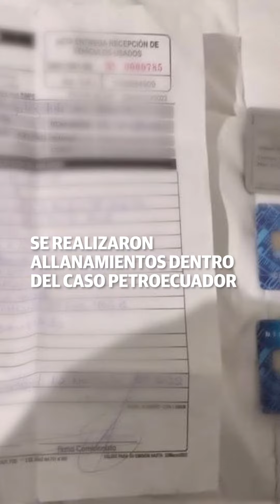Allanan oficinas en Carondelet por caso de corrupción en Petroecuador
Es parte de un resumen de noticias de este viernes 10 de febrero.